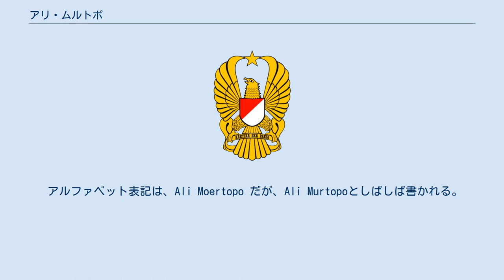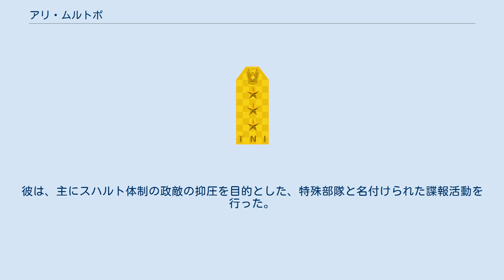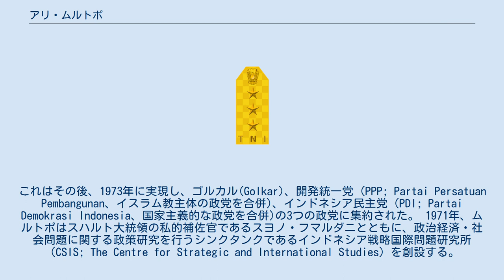アリ・ムルトポ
アリ・ムルトポ（1924年9月23日 - 1984年5月15日）は、インドネシアの著名な思想家、軍人、政治家。
スハルト将軍政権下の「新秩序体制」において重要な役割を果たす。
 アルファベット表記は、Ali Moertopo だが、Ali Murtopoとしばしば書かれる。
インドネシア国軍中将。
中部ジャワ州、西ジャワ州で教育を受けた。
 オランダ領東インド中部ジャワ州ブロラ県に生まれた。
 アリ・ムルトポはインドネシア独立後の1945年に人民治安団(BKR; Badan Keamanan Rakyat) に参加。
1950年代にはディポネゴロ師団司令部（Kodam IV）に配属された。
当初は第400急襲歩兵大隊（ニックネーム：Banteng Raiders；急襲する牛）に所属。
この大隊はアフマド・ヤニの麾下にあり、反政府過激派ダルル・イスラームを鎮圧するための特殊部隊であった。
1956年、ムルトポはヨガ・スゴモとともに、スハルト中佐のディポネゴロ師団長就任を支援したが、これはうまく行き、スハルトは大佐に昇進して師団長に就任し、ムルトポはその見返りに地域補佐官となった。
 この当時のインドネシア共和国は、インドネシア共和国革命政府 (PRRI)による反政府運動に脅かされており、インドネシア国軍(ABRI)はこれを制圧するためスマトラ島に派遣されていた。
1959年にムルポトはスマトラに派遣され、ヨガ・スゴモが指揮下の第二連隊で参謀長を務めた。
同じ年、スハルトは汚職に連座し、アブドゥル・ハリス・ナスティオン陸軍参謀長によって師団長の地位を追われ、1960年にインドネシア指揮幕僚大学(SSKAD)での学習を命じられた。
PRRIの鎮圧後、ムルトポは中部ジャワ州に戻り、新たにプラノト・レクソサムドロの指揮下にあったディポネゴロ師団司令部勤務となった。
 スハルトはSSKADでの教育を終えると、ジャカルタに呼び戻され、インドネシア国軍に復帰する。
この時、ムルトポは再び彼の部下となった。
同時に、スハルトはナスティオンの信任を得て総合予備軍(CADUAD)の創設を任される。
CADUADの設立後はスハルトは准将に昇進し、その司令官の地位についた。
ムルトポはまたもスハルトの配下となり、CADUADの参謀長補佐の地位につく。
 ムルトポはインドネシアの諜報機関の近代化に大きな役割を果たした。
彼は、主にスハルト体制の政敵の抑圧を目的とした、特殊部隊と名付けられた諜報活動を行った。
 1968年にムルトポは無数に乱立していた小政党を合併して、容易に支配できる2、3の政党に集約することに手をつけた。
これはその後、1973年に実現し、ゴルカル(Golkar)、開発統一党 (PPP; Partai Persatuan Pembangunan、イスラム教主体の政党を合併)、インドネシア民主党（PDI; Partai Demokrasi Indonesia、国家主義的な政党を合併)の3つの政党に集約された。 1971年、ムルトポはスハルト大統領の私的補佐官であるスヨノ・フマルダニとともに、政治経済・社会問題に関する政策研究を行うシンクタンクであるインドネシア戦略国際問題研究所（CSIS; The Centre for Strategic and International Studies）を創設する。
 1984年、ジャカルタで死去。